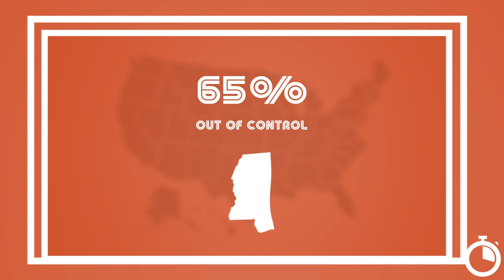Leftist Gun Control Policies Create School Shootings - Andrew Pollack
In the fifth episode of Turning Point USA’s ‘180’ series, the father of Meadow Pollack (a victim of the Parkland Shooting) Andrew Pollack, convinces us that leftist policies on gun control create school shooters.

Find Andrew’s book ‘Why Meadow Died: The People and Policies That Created The Parkland Shooter and Endanger America’s Students’ on Amazon

In the 180 series — we aren’t telling you WHAT to think, we’re just asking that you DO think!